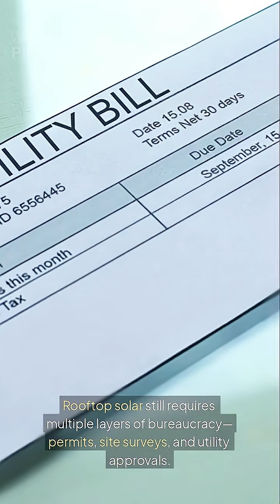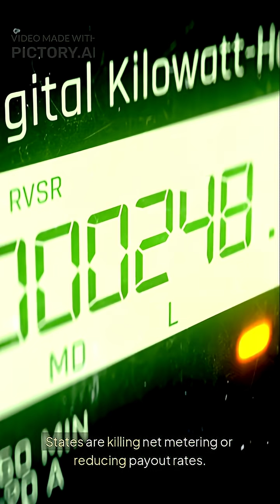Top 10 Reasons Why Residential Rooftop Solar Won’t Exist in 2 Years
Everyone’s telling you to put solar on your roof… but here’s what they’re NOT telling you. 🤫

Rooftop solar is expensive, slow, and loaded with red tape. There’s a better way.

✅ No permits
✅ No installers
✅ No roof damage
✅ Just plug it in and start saving 💡